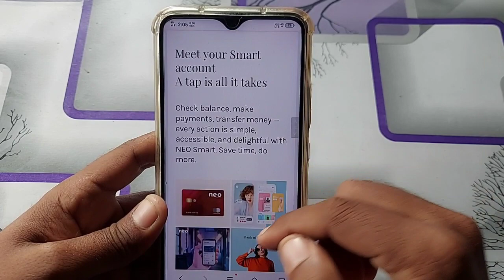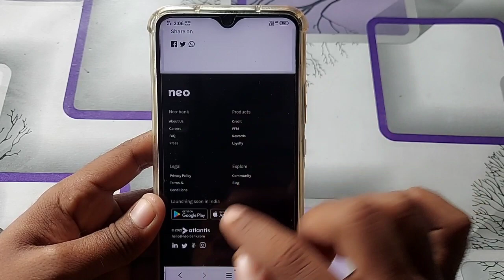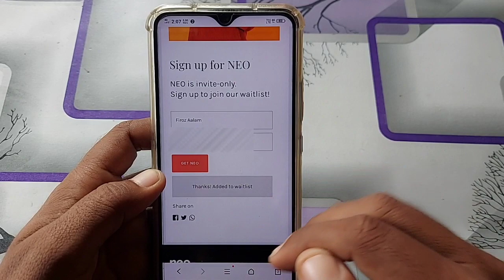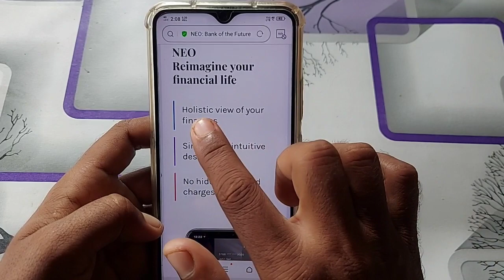Neo Bank Zero Balance account launched | New Zero Balance account Neo Bank Launch